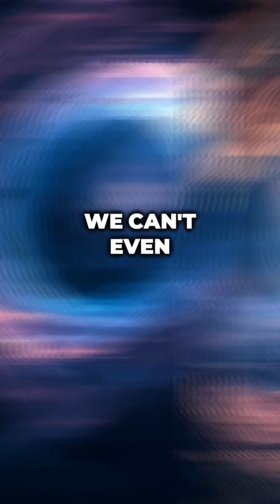What Happens If You Fall Near a Black Hole?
What if you visited a black hole and returned home… only to find everyone decades older while you haven’t aged a day?
This isn’t science fiction — it’s real physics based on Einstein’s theory of General Relativity. Black holes don’t just have gravity — they bend spacetime, causing gravitational time dilation so intense that time nearly stops at the edge.
In this short, we break down the mind-bending truth about time near black holes and the mystery of what could lie inside: a singularity, a wormhole… or something we haven’t discovered yet.